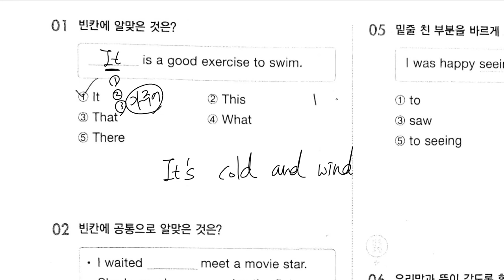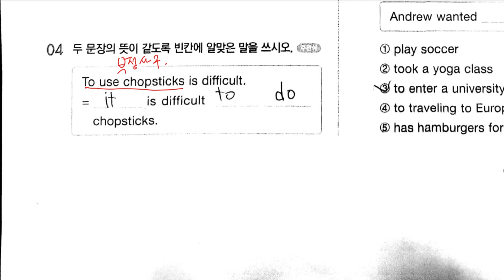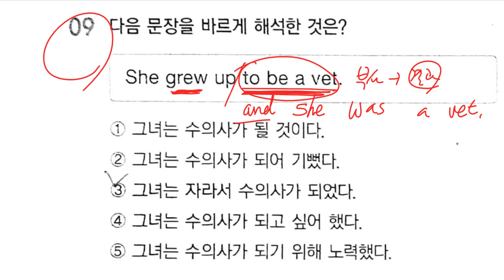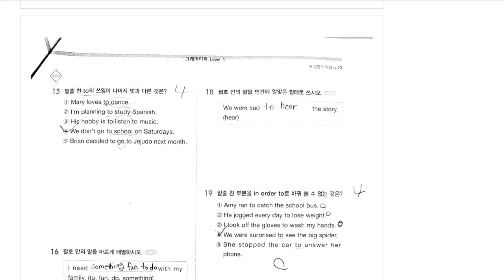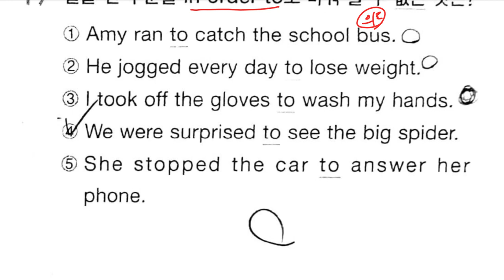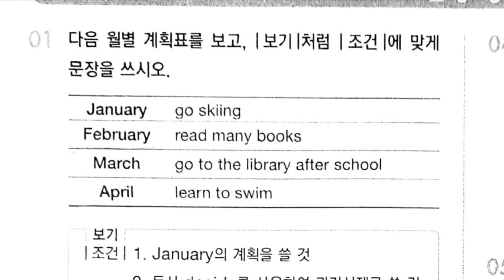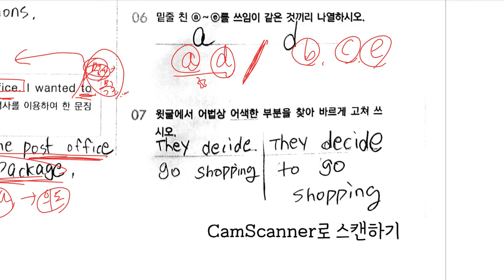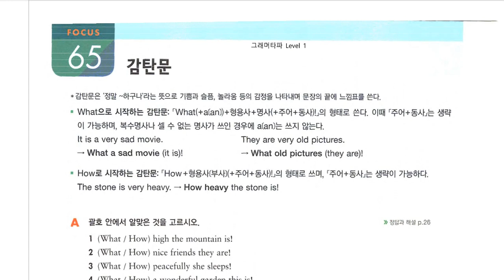중1 2020 11 03 문법 부정사 문제풀이 문법 문장의 종류